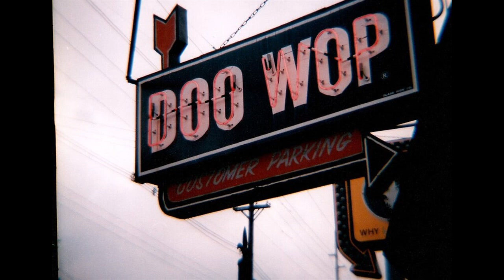BOBBY BROOKES & GROUP CONFESSION OF LOVE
BOBBY BROOKES & GROUP, CONFESSION OF LOVE, OBSCURE DOO WOP BALLAD, VOCAL GROUP HARMONY, DOO WOP MUSIC GENRE